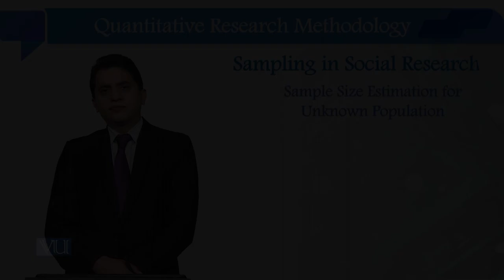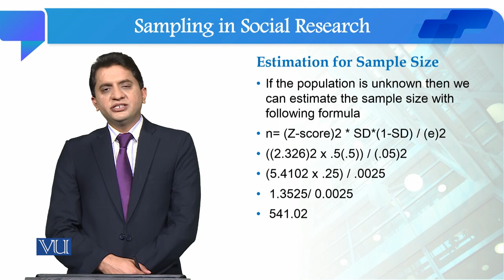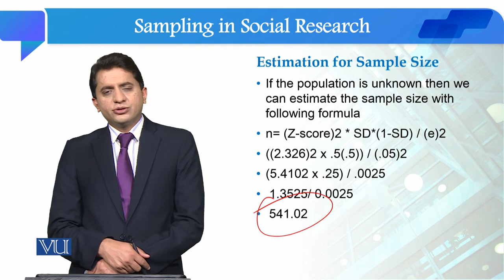Sample size its Estimation unknown population | Quantitative Research Methodology | SOC509_Topic073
Topic073: Sample size and its Estimation unknown population
By Dr. Qaisar Khalid Mahmood